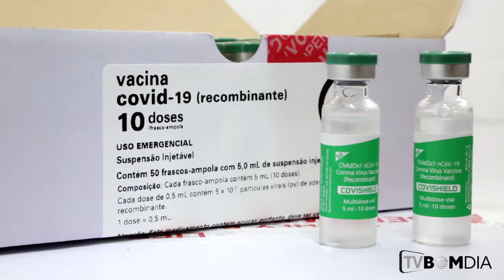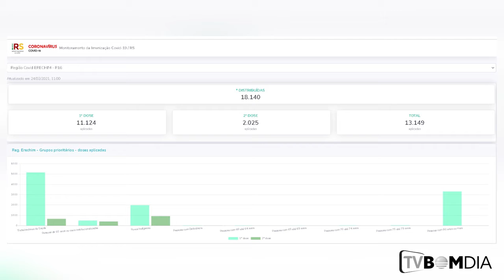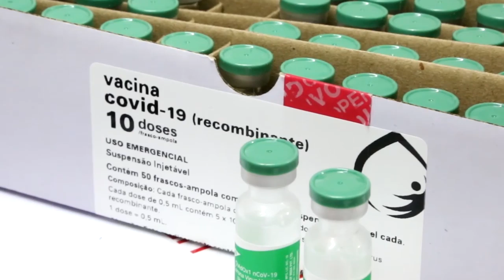Região de Erechim deve receber mais doses de vacina contra o Coronavírus